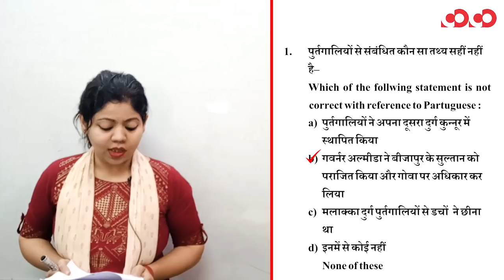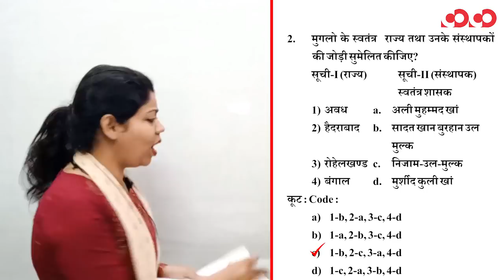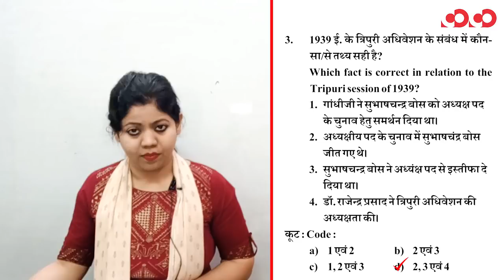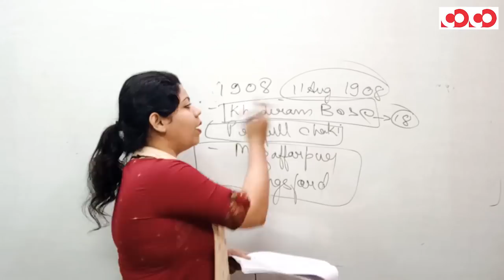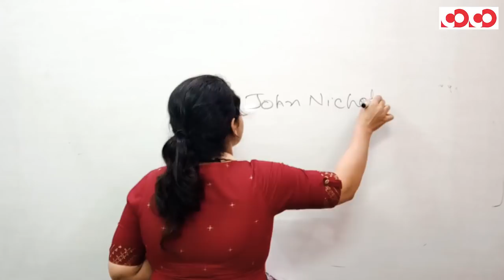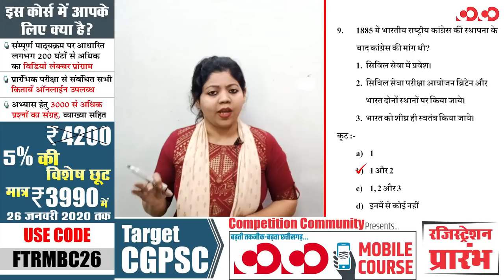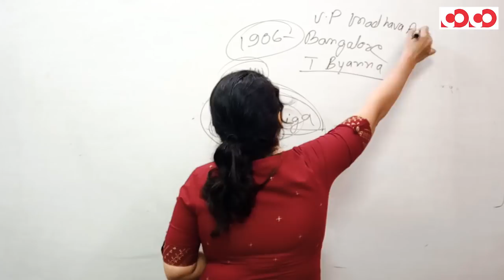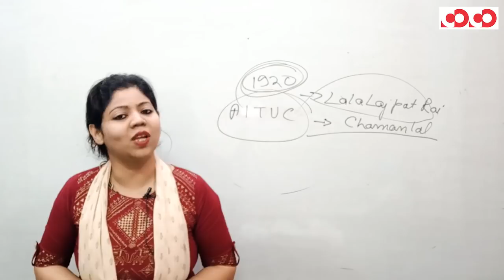भारत का इतिहास || Part-2 || FTR-2 || MCQs